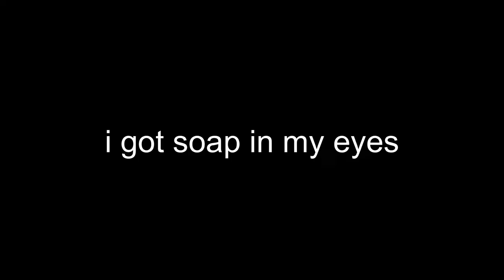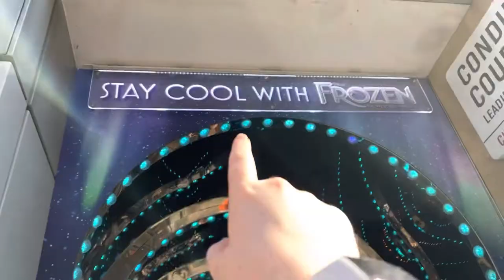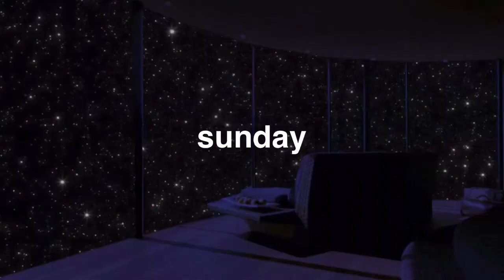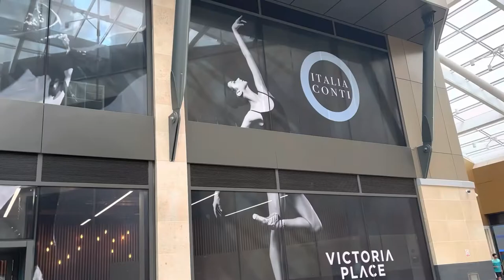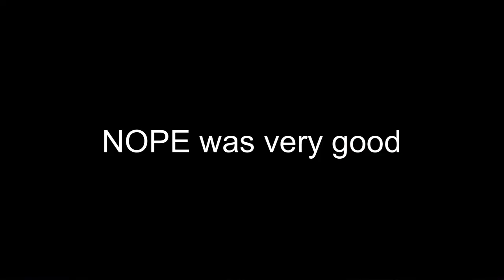i spent a *chaotic* week in guildford…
I spent a week in Guildford before I officially move in!! The vlog is a little chaotic but so am I so I guess it’s fitting.